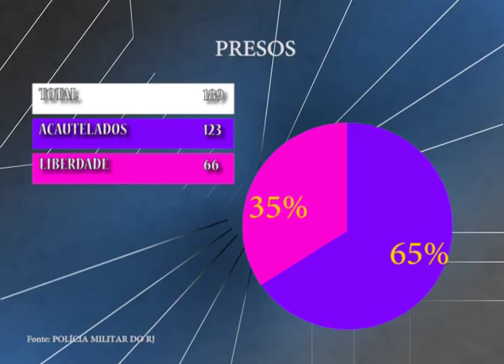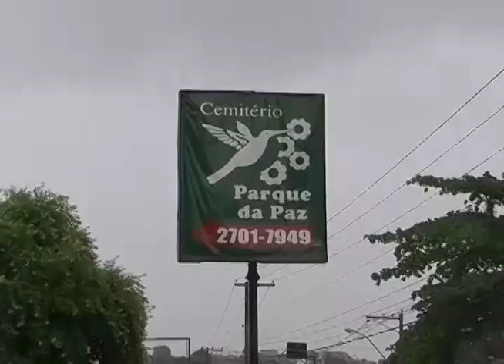Operação Fecha Quartel 03/06/2015